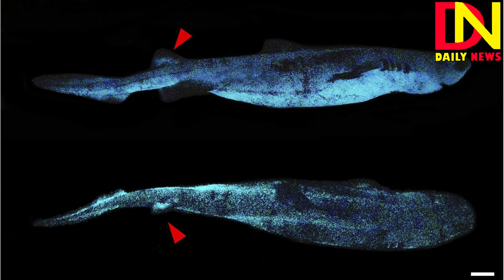Largest Glowing Shark Species Discovered Near New Zealand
It’s the biggest bioluminescent vertebrate found on land or sea, so far. As they prowl the oceans, sharks aren’t just hunting. Some of them are glowing. And now researchers have identified the largest glow-in-the-dark species with a spine — on land or sea — that has ever been found. A study published last week in Frontiers in Marine Science established that kitefin sharks — a species that grows to almost six feet in length — emits blue-green light. The scientists who led the monthlong expedition in waters off the coast of New Zealand also expanded the scientific understanding of what makes several species of tiny, deep-swimming lantern sharks glow. The study was led by Jérôme Mallefet at the Catholic University of Louvain in Belgium, a scientist who has built his career studying bioluminescent marine life. His recent collaboration with researchers there and at the National Institute of Water and Atmospheric Research in Wellington, New Zealand, piggybacked on an annual survey conducted off the New Zealand coast. That project trawled depths as far down as 2,600 feet to document numbers of hoki, a white-fleshed fish that supports New Zealand’s largest commercial fishery. As the survey netted fish, Dr. Mallefet and colleagues would scan the catch for sharks, which were able to survive the drastic pressure change because of their lack of swim bladders. Live sharks were transferred to tanks in a dark, cold room where the team photographed them, including the kitefin shark’s spectacular luminosity. Once photographed alive, specimens of the three shark species were euthanized, with samples of skin dissected, allowing the researchers to examine their flashlight-like luminous organs. Tiny lantern sharks were already known to be luminous tricksters. Blue-green bioluminescent organs on their belly help them blend in with bluish light from above, so they can avoid detection by larger predators while possibly illuminating shrimp and squid on the sea floor — their dinner table. A glowing undercarriage also advertises reproductive organs to mates. As multipurpose masters, Dr. Mallefet calls lantern sharks MacGyvers of light. He had previously discovered that the organs that produce light in sharks are not controlled by their nervous systems, in contrast with many other bioluminescent organisms. Instead, chemical tests showed that shark light is regulated by the hormone melatonin. “It makes us fall asleep,” Dr. Mallefet said, “but it’s lighting up the shark.” Testing melatonin and other hormones on lantern shark and kitefin shark skin samples during the survey, his team confirmed that melatonin activates their bioluminescence, while other hormones turn it off, though yet more untested hormones may also contribute. What triggers the action and control of these hormones has yet to be deciphered. Bioluminescence is a complex trait that has evolved independently more than 90 times in a diverse array of organisms, including bacteria, fungi, fireflies, fish, squid and jellyfish, explained Emily Lau, a graduate student at the University of California, Santa Barbara, who led a 2020 review of the evolution of bioluminescence and was not involved in Dr. Mallefet’s study. Bioluminescence is a biochemical reaction that relies on luciferins, small molecules that react with proteins called luciferases to produce light. Precise recipes for lighting up differ among organisms. “Nature as a tinkerer has found these different solutions to produce light,” Ms. Lau said. Although she called the new research exciting, she noted that the underlying biochemistry of the shark’s hormonal on-off switch remains unknown. Dr. Mallefet acknowledges these lingering mysteries, too. And while gratified to have photographed the largest-known glowing shark, he hopes to illuminate more enigmas in the ocean. “Down there, there are glowing critters of different sizes, perhaps even larger than kitefin sharks, that we still know nothing about,” he said, adding that with resource exploitation of the deep sea becoming increasingly widespread, it’s time to study this ecosystem before we destroy it.